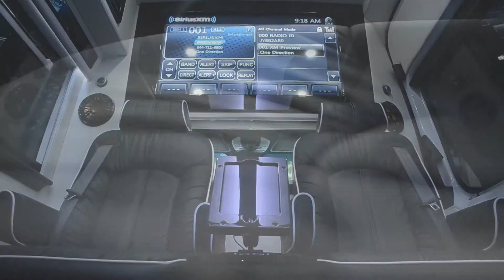Ground Flights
This Video was shot and edited by Caleb Martinez